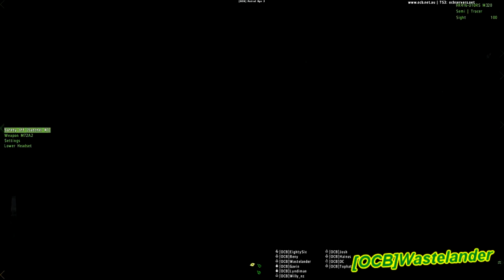OCB-Fri-Tac-241111.mp4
Some In-Game action from the OCB Clan.

MODS: ACE, AAW, Acre